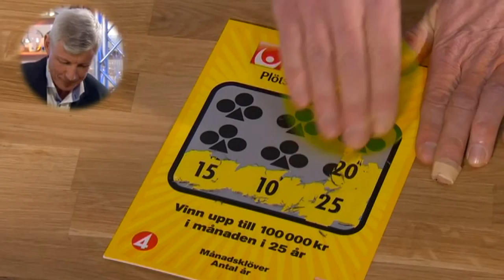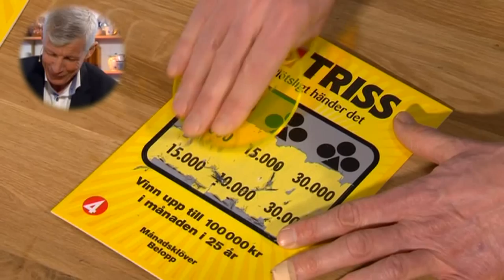Jesper till trisskraparen: "Du får svära hur mycket du vill" - Nyhetsmorgon (TV4)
Nyhetsmorgon i TV4 från 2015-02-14: Sven Lunnegård från Stockholm är nära en storvinst när han skrapar triss.